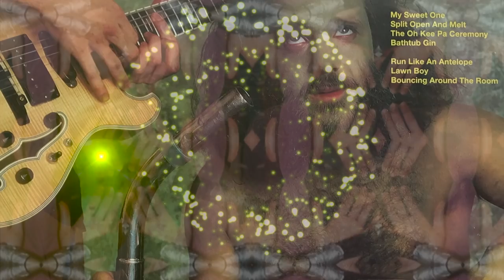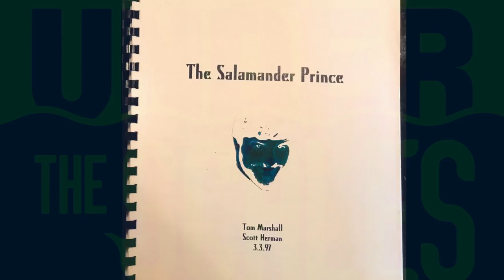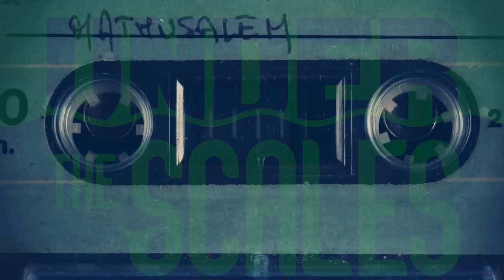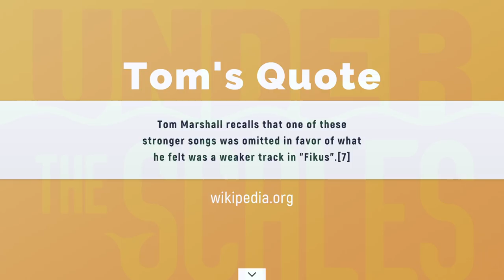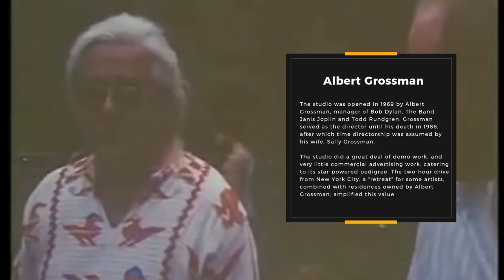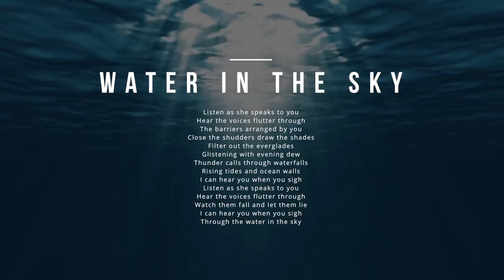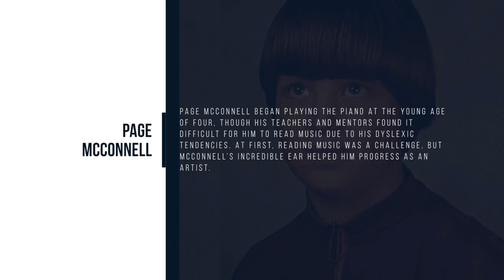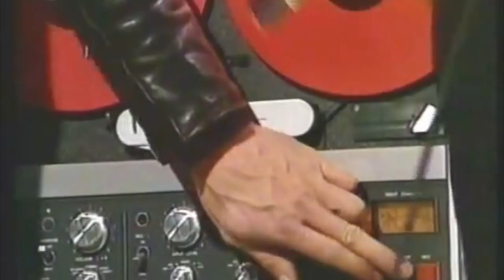Ep039 Trey's Ghost Story | Under the Scales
Osiris co-founder RJ Bee interviews me on Under the Scales for the 20th anniversary of Phish's album Story of the Ghost. We call a special guest, Trey Anastasio, to answer some additional questions.

Credits
Produced by: Tom Marshall & Mark Dowd
Edited by: Tom Marshall
Theme Music: Tom Marshall & Anna Marshall

Other Music:

Under the Scales is a podcast by Tom Marshall, longtime songwriter for the band Phish.